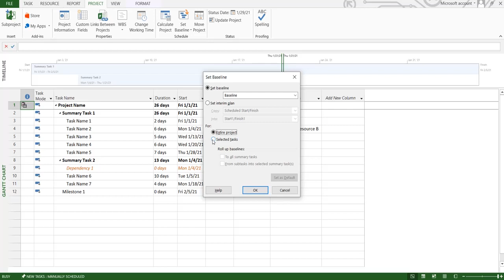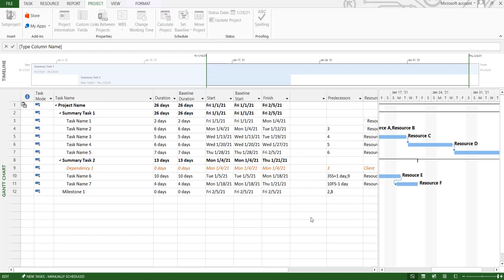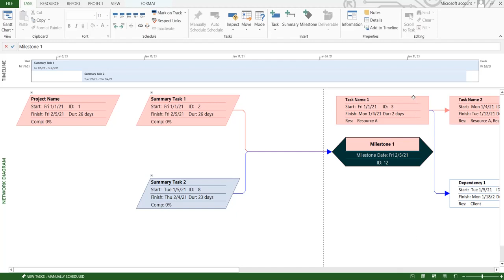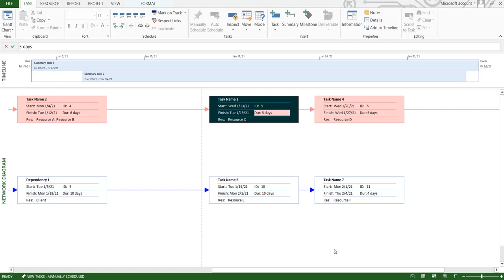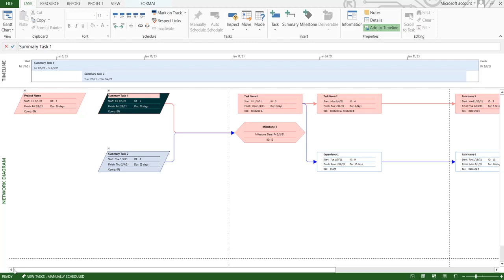Microsoft Project - How to Baseline a project plan in ms project 2013. (Urdu/Hindi)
how to use microsoft project
Is video mae project plan baseline kay barey mae bataya gaya hai.

Project ko baseline kerne se project ki timelines freeze ker li jati hain aur phir aap usey asal timelines se compare kerne ke liye use ler saktey hain. Is tarha aap ko project mein tabdeeliyon ka nadaza kerna asan ho jata hai.
Is video ko english mein dekhna chahein to neechey diye gaye lin per dekh saktey hain